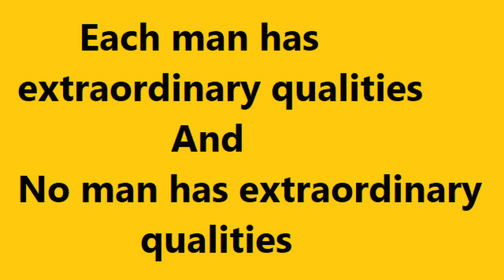Time management -Best way to utilize your time during lockdown period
hello, friends you will get motivational after watching this video as each man has extraordinary qualities. The only matter is to utilize your skills and utilize your time without wasting it,